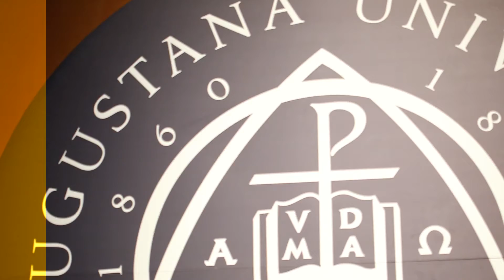The Official Welcome of Stephanie Herseth Sandlin, Incoming President of Augustana University (SD)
Augustana University officially introduced former congresswoman Stephanie Herseth Sandlin as its 24th president on Thursday, Feb. 23. Take a look back at the news conference and the town hall for students.